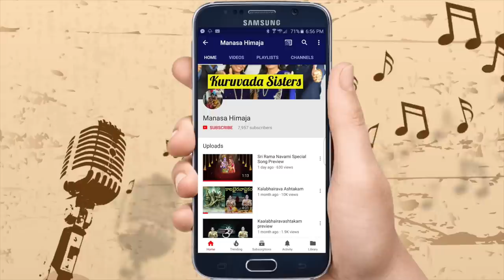Sri Ramakatha - Sri Ramanavami Special Song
Hello All, Here is our new song on the occasion of Sri Rama Navami ,

" Ithade Parabramha " - Annamayya Sankeerthana.

Our Guruvu : Dhulipala Srinivas Rao Garu.

Our Mentor : KVV Sarawathi Garu

Ragam : Madhyamavathi

Please find the lyrics below :

Pallavi:
Ithade parabrahma idheye raama katha
Shathakoti vistharamu sarva punya phalamu

Charanam : 1
Dharalo raamudu putte dharanija pendlade
Aranyavaasula kella abhayamiche
Soridhi mukku chevulu chuppanaathini gose
Kharadhushanulanu khandinchivese

Charanam : 2
Kinisi vaalini jhampi kishkindha sugreervukiche
Vanadhi bandhinchi daate vaanarulatho
Kanali raavana kumbhakarnaadhulanu jampi
Vanithajekoni malli vache nayodhyaku

Charanam : 3
Soumithriyu bharathudu shathrugnudu goluvaga
Bhumiyele kusalava puthrula gaanche
Srimanthudai nilichi srivenkatadri medha
Kaaminchi vibheeshanudu lankaku pattamu gatte

Telugu Lyrics :
పల్లవి::
ఇతడే పరబ్రహ్మ ఇదియె రామకథ
శతకోటి విస్తరము సర్వపుణ్య ఫలము ||ఇతడే||

చరణం : ౧
ధరలో రాముడు పుట్టే ధరణిజ పెండ్లాడె
అరణ్య వాసులకెల్ల అభయమిచ్చె
సొరిది ముక్కు చెవులు చుప్పనాతిని గోసె
ఖరదూషణులను ఖండించి వేసె ||ఇతడే||

చరణం : ౨
కినిసి వాలిని జంపి కిష్కింద సుగ్రీవుకిచ్చె
వనది బంధించి దాటె వానరులతో
కనలి రావణ కుంభకర్ణాదులను జంపి
వనిత జేకొని మళ్ళి వచ్చెనయోధ్యకు || ఇతడే ||

చరణం : త్రీ

సౌమిత్రియు భరతుడు శత్రుఘ్నుడు గొలువగా
భూమియేలె కుశలవ పుత్రుల గాంచె
శ్రీమంతుడై నిలిచె శ్రీవేంకటాద్రి మీద
కామించి విభీషణుడు లంకకు పట్టము గట్టె || ఇతడే ||